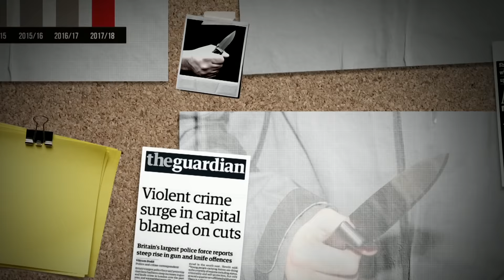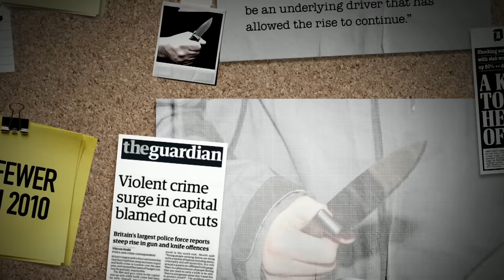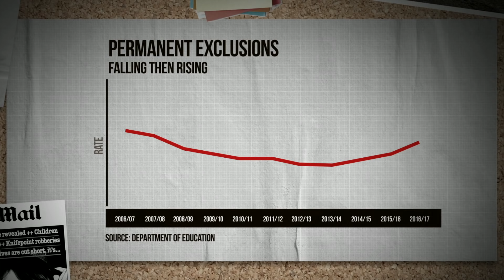UK knife crime: Why is it happening? - BBC Newsnight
Knife Crime UK - understanding the numbers behind the tragedies.

Our Economic Correspondent Ben Chu looks at what the figures mean.